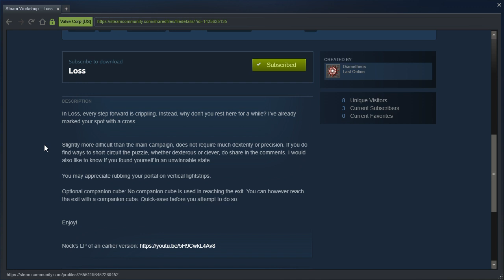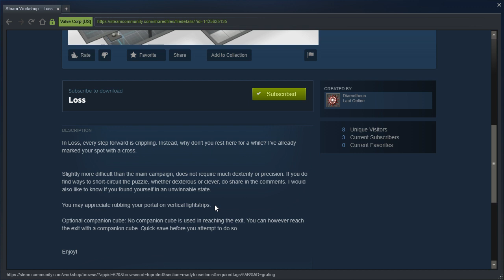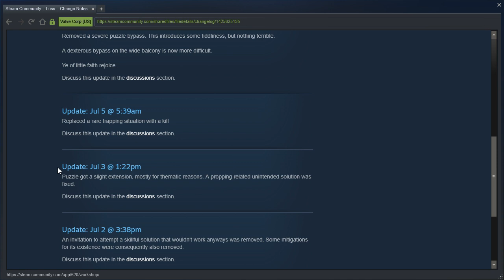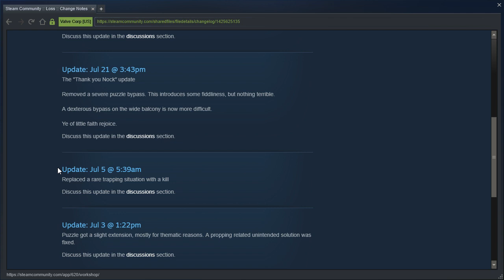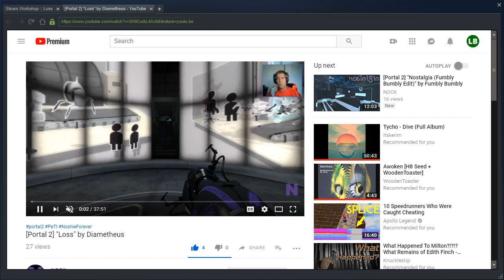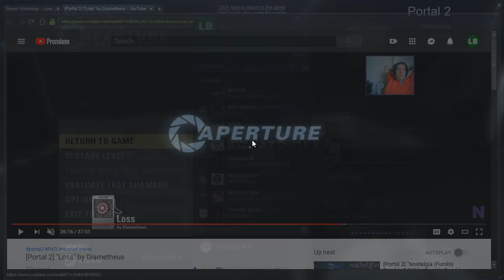Portal 2 PeTI - "Loss" by Diametheus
Blindish playthrough. Thanks Nock, I was too tired for this one.